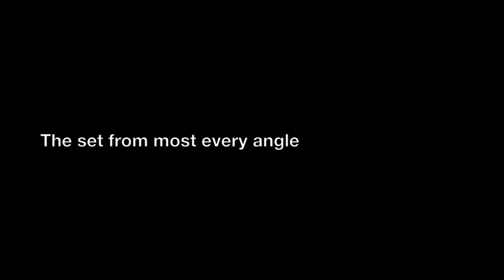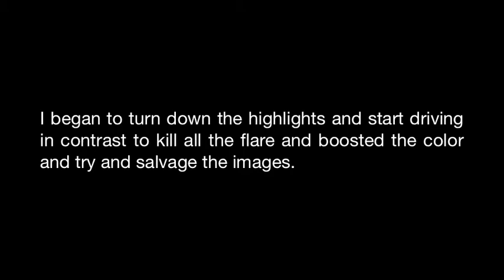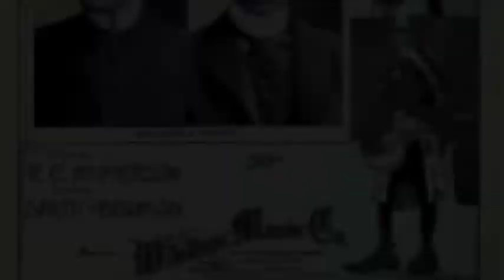Ghost in our theater photo proof Jan 2014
Ghost in our theater photo proof  January  2014